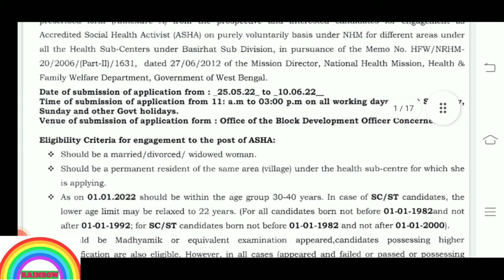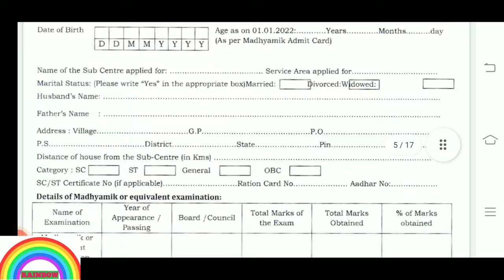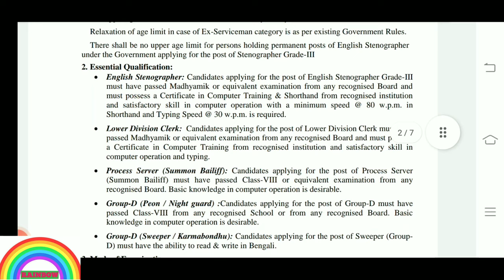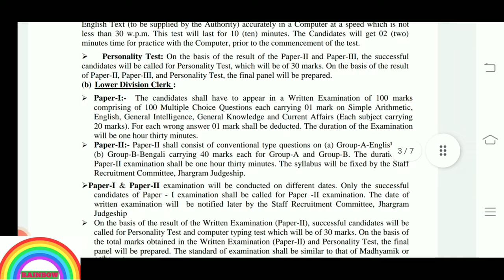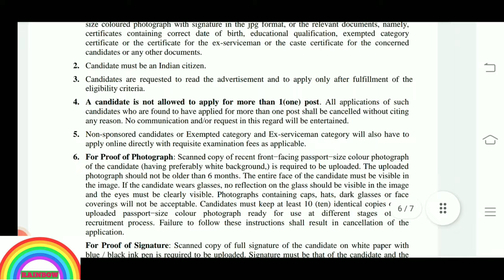কাজের খবর#Employmentnews#WB Employment#Govt. & Non Govt. Employment News#Basirhat#Jhargram